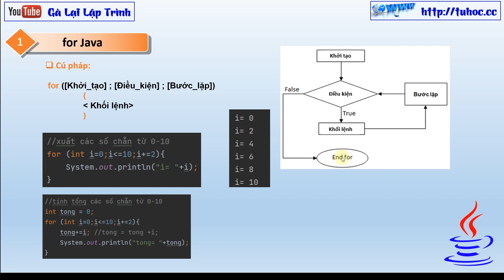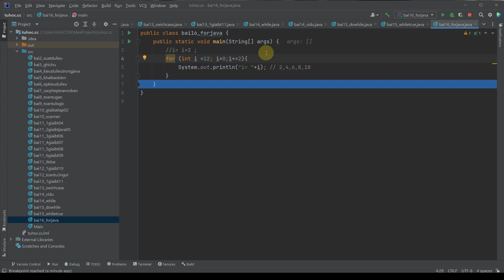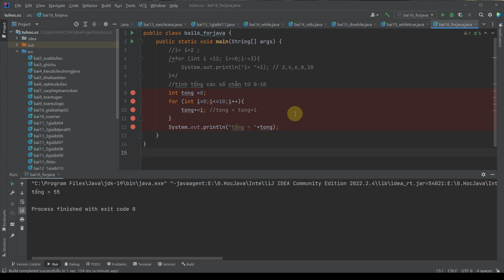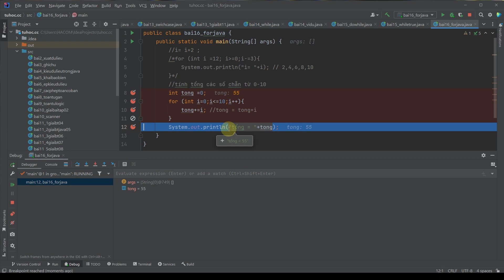16. vòng lặp for java - cách sử dụng và giải thích chi tiết cho người mới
"Chào mừng đến với kênh của tôi! Trong video mới này, tôi sẽ giới thiệu với các bạn về một trong những tính năng quan trọng trong lập trình Java - vòng lặp for. Tôi sẽ hướng dẫn các bạn cách sử dụng vòng lặp for trong Java, và giải thích chi tiết các thành phần của nó. Đây là video rất hữu ích cho những người mới bắt đầu học lập trình Java, vì vòng lặp for là một trong những tính năng cơ bản cần thiết để hiểu rõ hơn về lập trình. Hãy cùng xem video để tìm hiểu thêm về vòng lặp for trong Java nhé!"